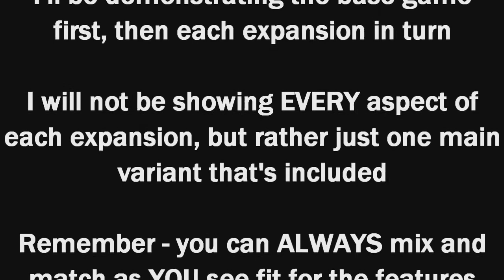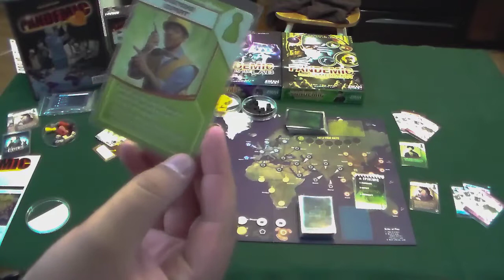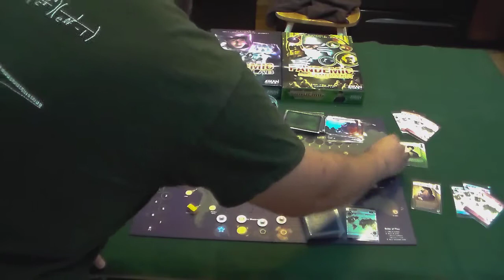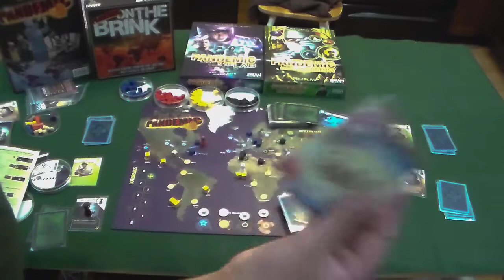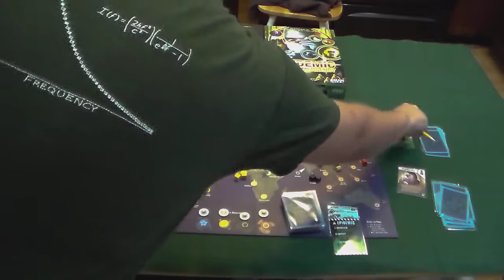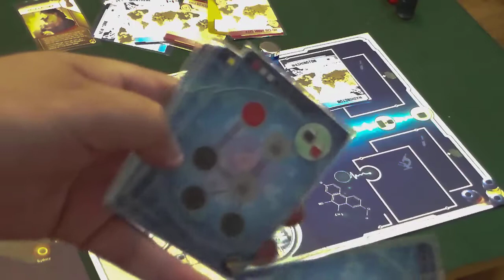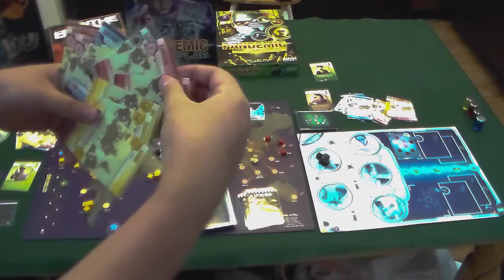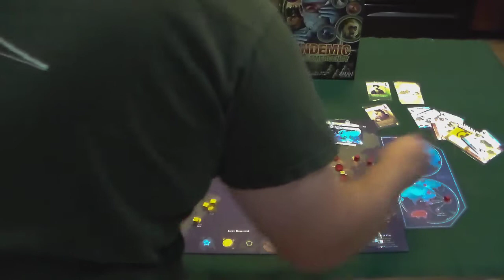Board Game Review and Gameplay Demo - Pandemic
It is time for my favorite cooperative game - Z-Man Games' Pandemic!  With the (relatively) recent release and acquisition by me of State of Emergency, I thought it was a great time for a review and demo.  For the demo, I go over the base game first, then a major variant for each of the 3 expansions.  Enjoy!